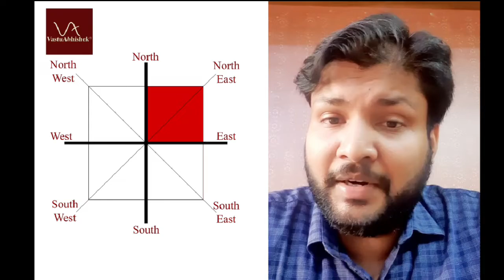North East Basement is Money Attracting Vastu Remedy in Your Home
To become a Professional Vastu Expert and Learn Vastu Shastra, Join our Upcoming Advance Vastu Course from this